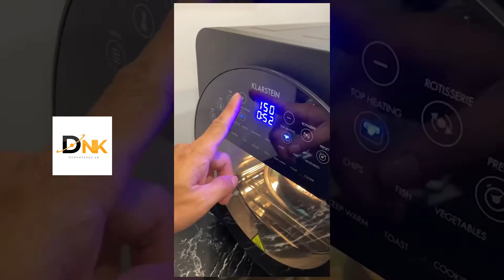Cách làm bánh Gato Caramen bằng Nồi chiên không dầu cực kỳ đơn giản | DONHAPKHAU.VN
Hôm nay thì Đồ Nhập Khẩu sẽ hướng dẫn các bạn cách làm bánh gato Caramen, Thành phần, Phần Caramen, 40-50g đường, Nước  lạnh, 5ml nước cốt chanh
Nguyên liệu bao gồm
👉 Phần Flan
📌 50g đường
📌 300ml sữa tươi không đường
📌 100ml kem tươi
📌 5ml vani chiết xuất
📌 01 nhúm muối
👉 Phần gato
📌 55g bột mì đa dụng
📌 15g bột ca cao
📌 3ml vani chiết xuất
📌 3ml chiết xuất cà phê
📌 3 quả trứng gà
📌 50g đường